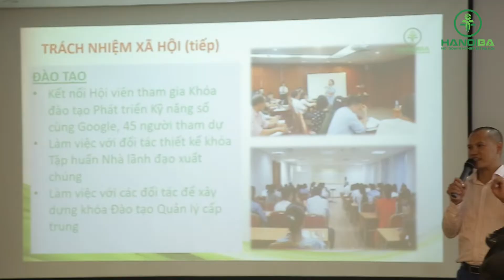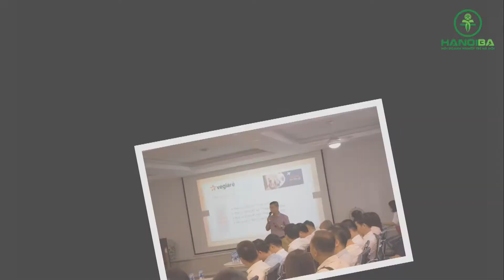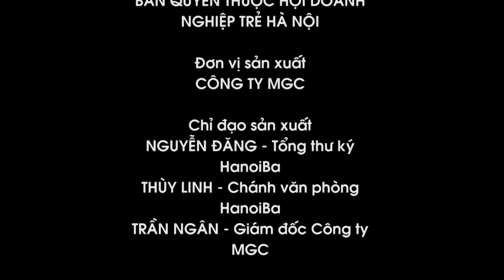Họp Ban Chấp Hành Hội Doanh nghiệp Trẻ Hà Nội mở rộng lần thứ 9, khóa VII, nhiệm kỳ 2017- 2020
Chiều ngày 05/07, tại phòng họp của tập đoàn Empire, số 614 Lạc Long Quân, Tây Hồ, Hà Nội, chương trình họp Ban Chấp Hành Hội Doanh nghiệp Trẻ Hà Nội mở rộng lần thứ 9, khóa VII, nhiệm kỳ 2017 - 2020 đã diễn ra thành công tốt đẹp.
Buổi họp đã báo cáo hoạt động hội trong quý II/2019 và trình bày kế hoạch hoạt động của Hội trong quý tiếp theo